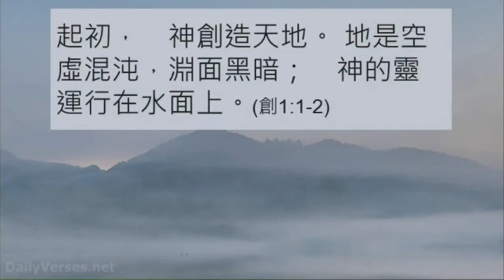【中壢教會】陳克安牧師 - 聖靈的創造性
2022年7月3日台灣基督長老教會中壢教會證道錄影